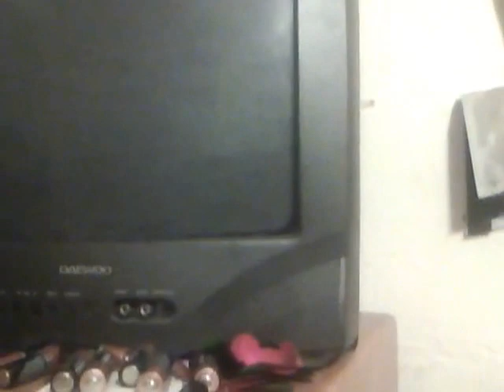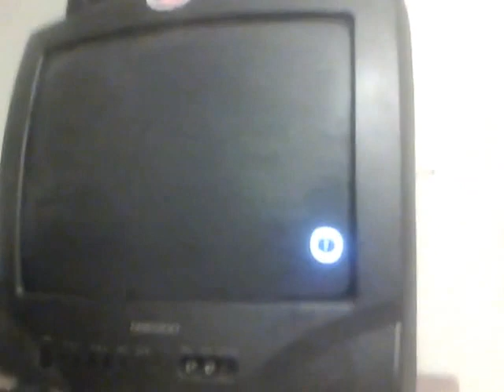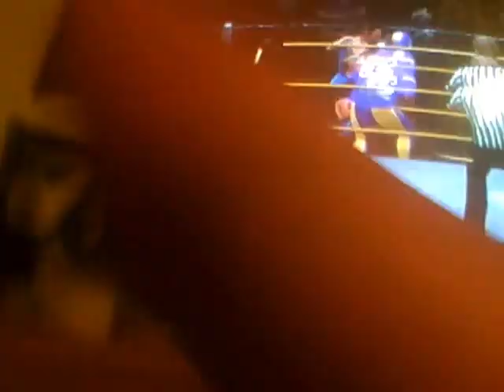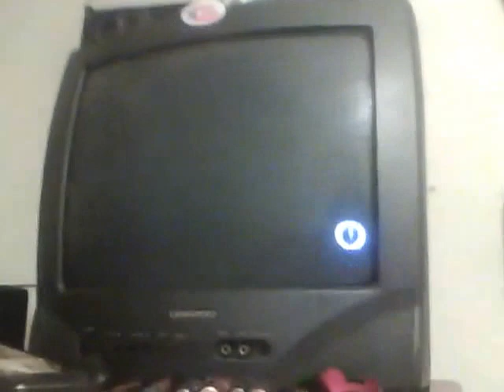WWE 13 Universe Mode Ep 7 NXT Pt 4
Santino Marella vs Tito Phelps